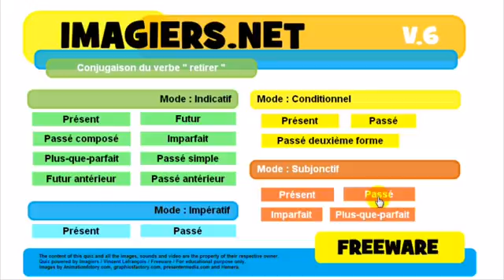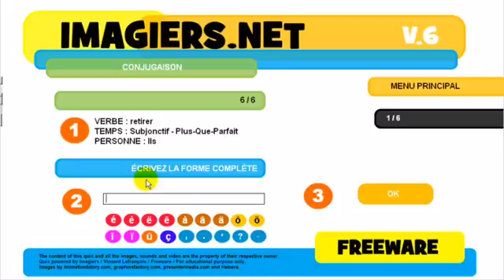Francouzsky lekce Conjugaison # retirer